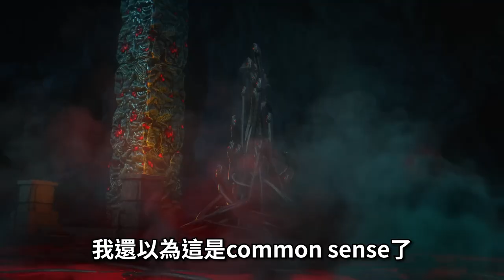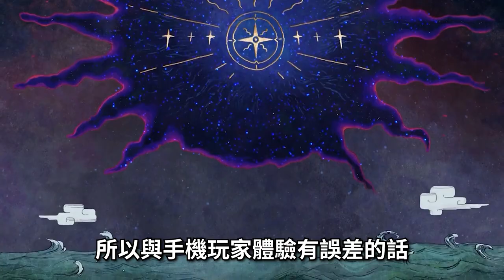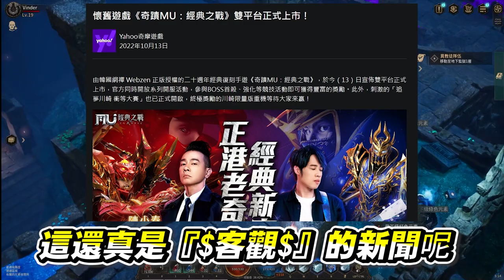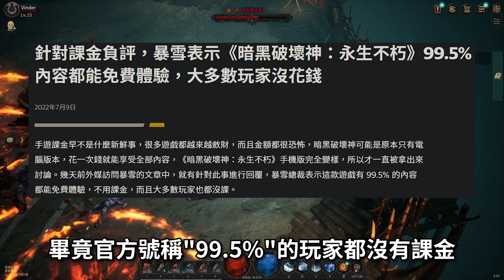【４６】《惡月十三/UNDECEMBER/언디셈버》氣勢看似磅礡，但反手被倉庫關起來，老外我看你是不懂課金手遊喔!!暗黑系列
▽ 感謝榜 ▽
hsien Hsu
ZL
yuwei kao
c astrid
Arlen Yuuk